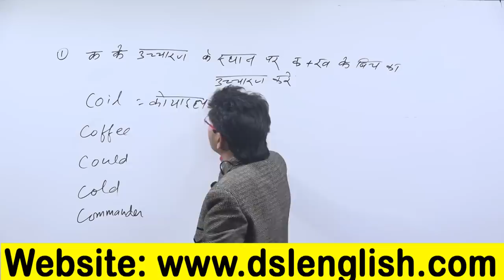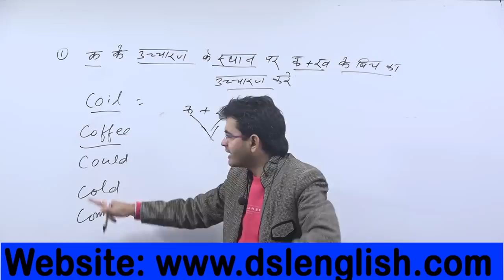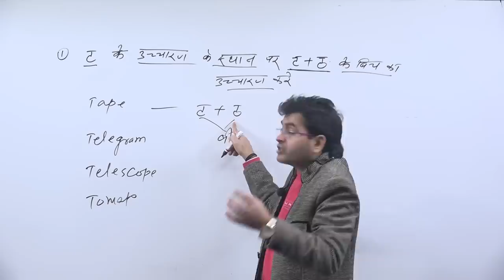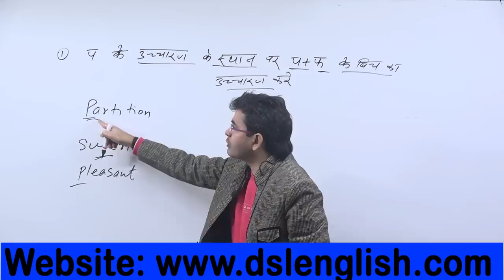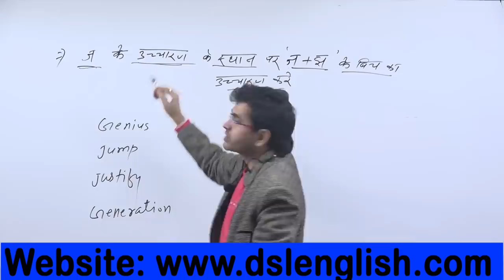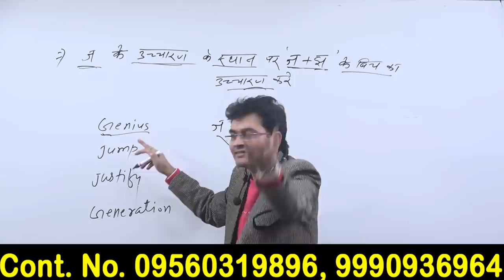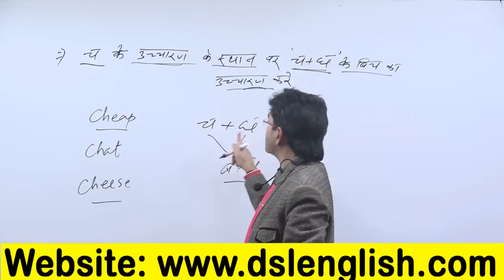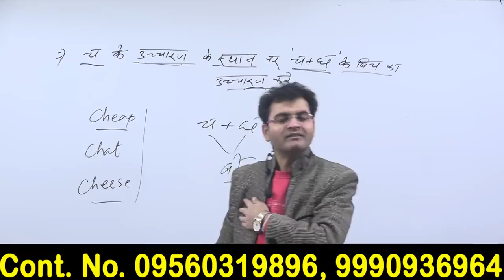(English Words उच्चारण करे अंग्रेज़ो की तरह)Spoken English Best Trick By Dharmendra Sir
In this video. we will discuss how to pronounce words in english with tips&tricks.

• English Grammar
• Objective English
• English Translation
• Doubt Class